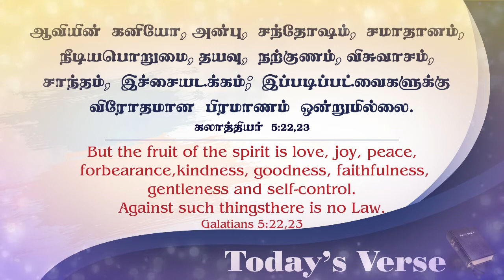Praise With Verse | Today's Bible Verse | 12.2.2022 | Daily Verse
voice : Sis.Deborah.